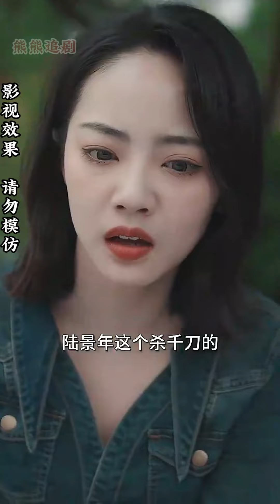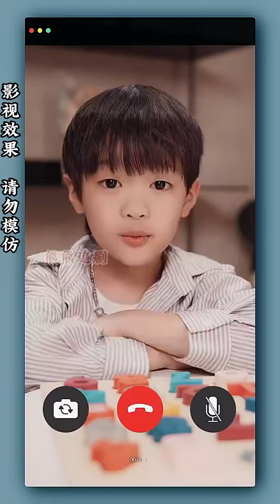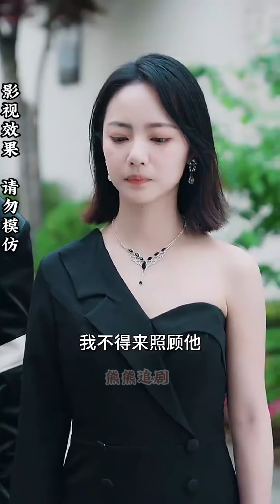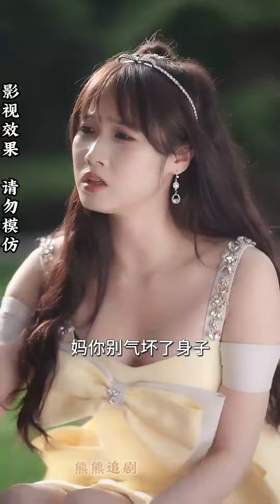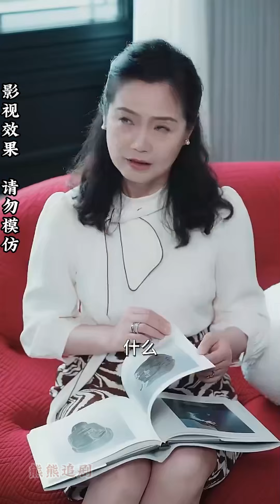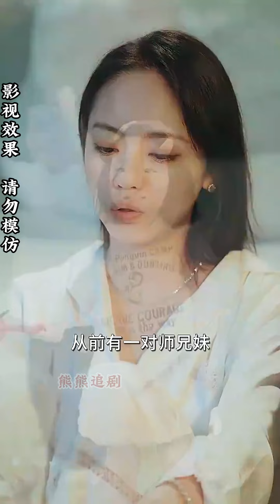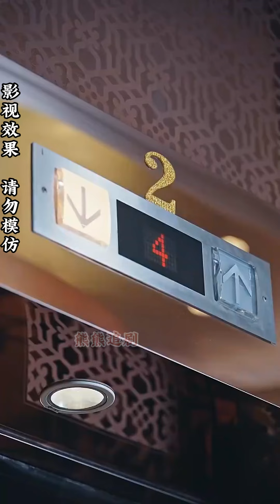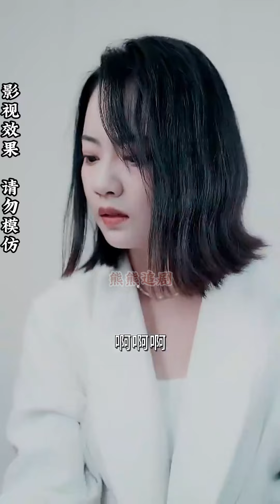【全集完结】《喜当爹的追妻路》马甲女大佬苏蔓秋与高冷总裁陆景年一夜情，留下夜钱跑路。陆总发怒要寻人，六年后，先是被突然冒出来要认自己爹的萌宝震惊到，误打误撞的再次和女大佬苏蔓秋一夜情#都市#高清#短剧